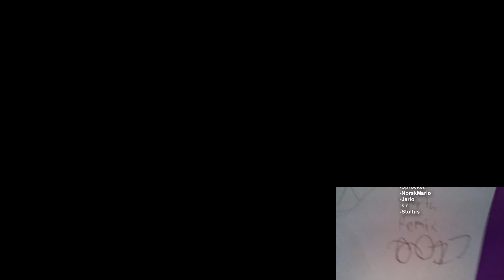[Request] Dudu Super Gamer's Favorite Sparta Remixes Nineparison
Requested by @Dudu_SuperGamer.
The remix that was "missing" in the previous parison is here.
Funny that an unlisted remix is regularly visited mostly because of parison requests.
Parison #13-86 for reuploads.